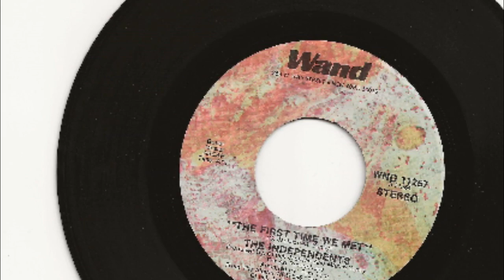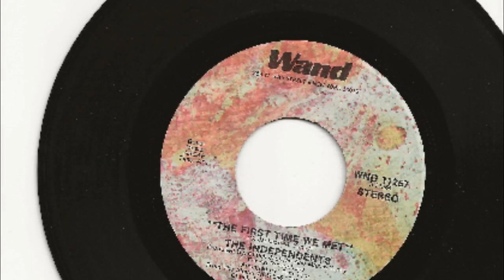The First Time We Met - Independents - 1973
The First Time We Met, was the title track to the Independents 1973 album on the Wand label. The single peaked at #37 on the Cash Box chart, week ending 2/16/74.